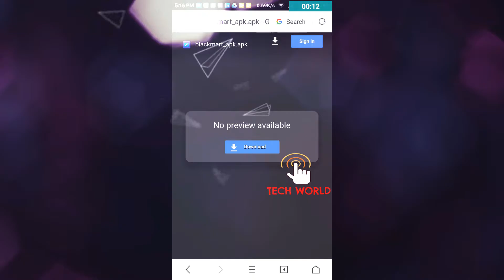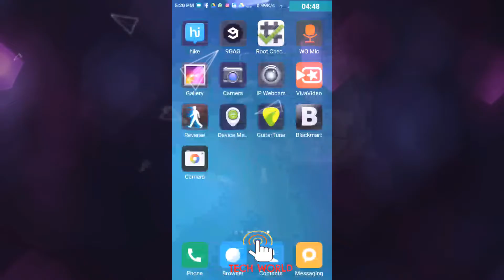HOW TO DOWNLOAD PAID PLAYSTORE APPS FOR FREE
The Play Store Download Free App is available for installation through APK. You will find many sites online which provides the latest version of Google Play Store App to you. You have to make sure that you download it from right website. It might happen that in search of latest and original version, you get some virus infected APK which will harm your Smartphone or Computer. So download anything after validating the authenticity of the site.